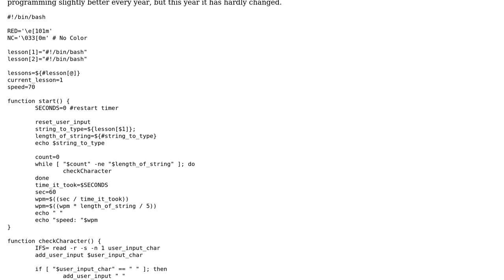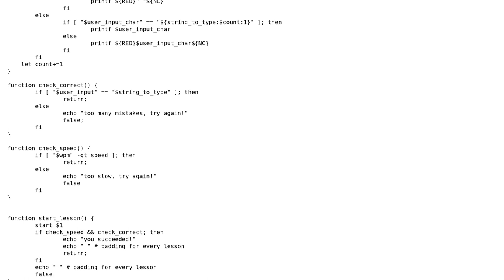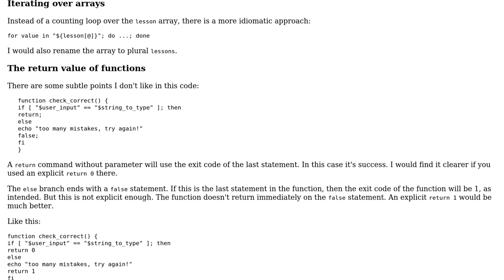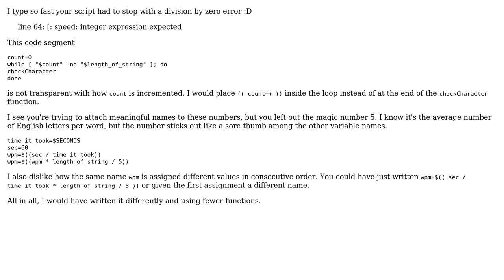Code Review: Measuring typing speed in terminal without a mistake (2 Solutions!!)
Code Review: Measuring typing speed in terminal without a mistake

With thanks & praise to God, and with thanks to the many people who have made this project possible! | Content (except music & images) licensed under CC BY-SA | Music | Images & others | With thanks to user janos user Ibn Rushd user hjpotter92 user Gao and the Stack Exchange Network Trademarks are property of their respective owners. You are responsible for your own actions.